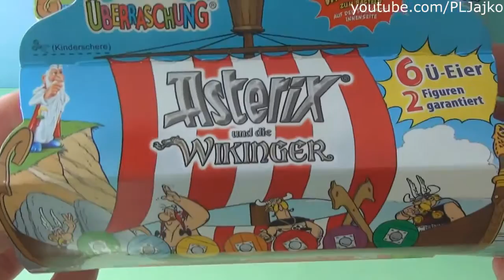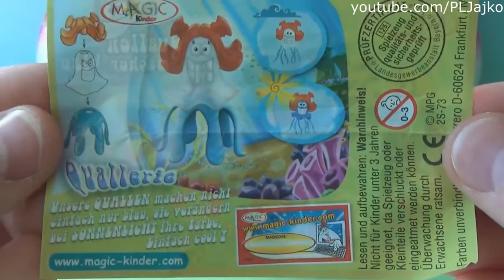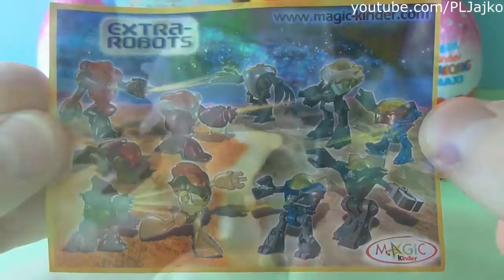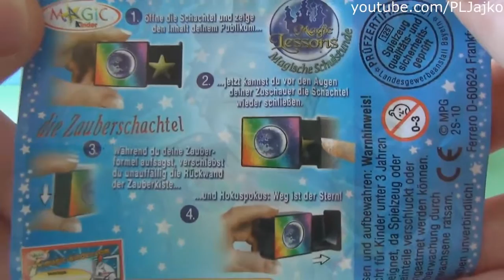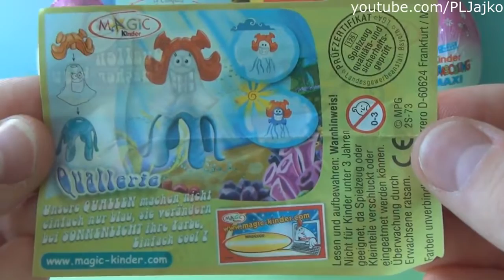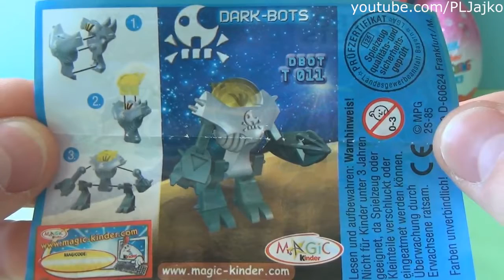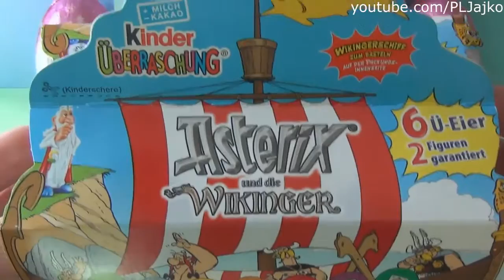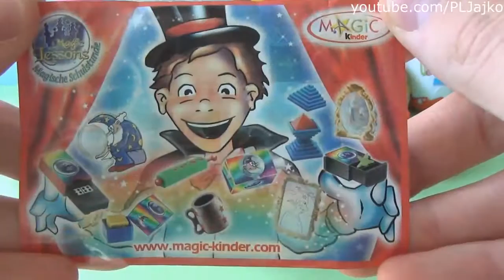Kinder surprise eggs Asterix and Obelix Ship Hello Kitty Spongebob Squarepants new episode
Kinder surprise eggs Asterix and Obelix Ship Hello Kitty Spongebob Squarepants new episode 2014 Children's love it. Simpsons but most of childrens like older